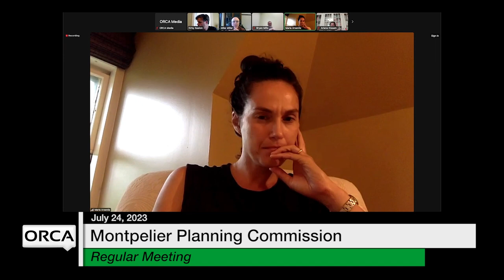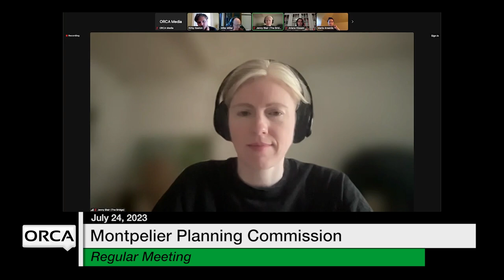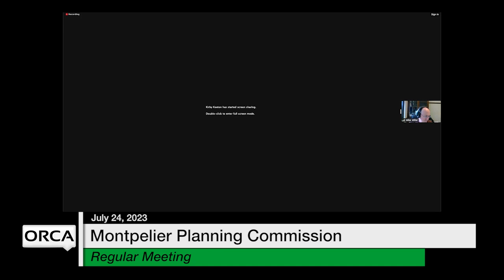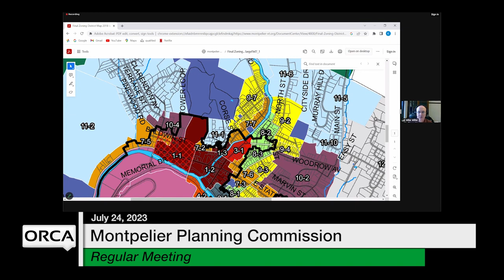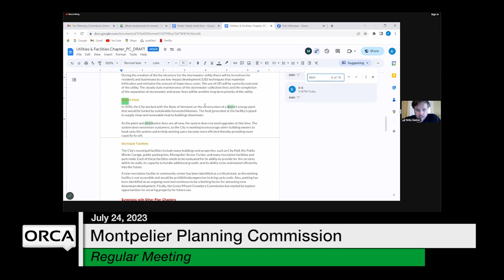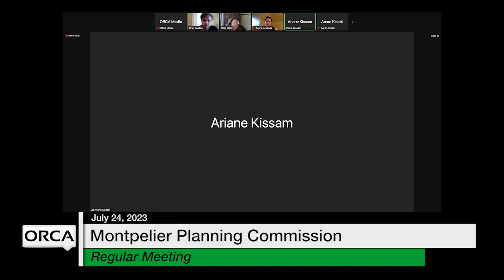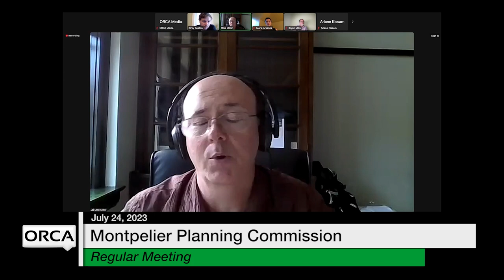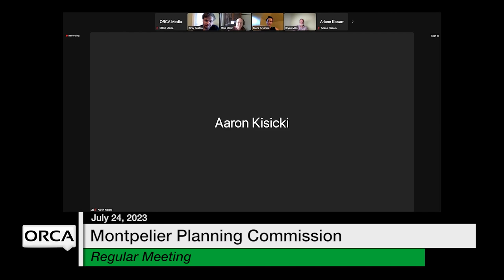Montpelier Planning Commission - July 24, 2023 [MPC]